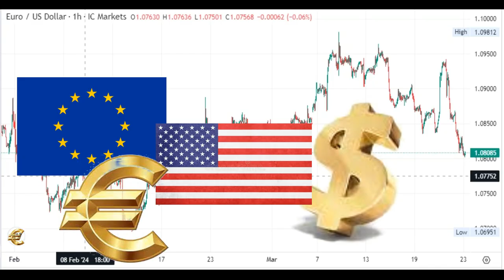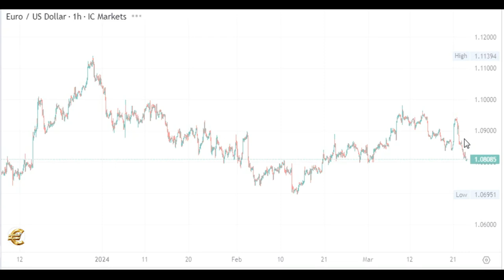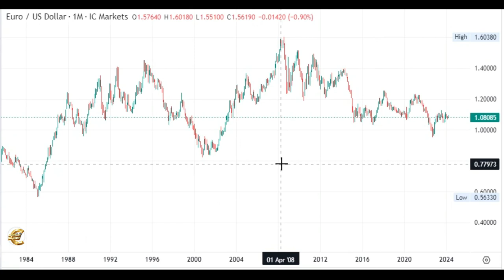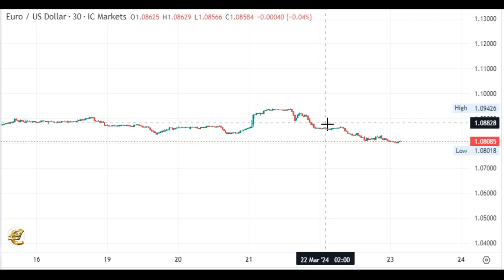ВАЛЮТА Евро к доллару США / EUR / USD • CURRENCY Euro to United States Dollar Price 1.08085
EUR / USD

CURRENCY Euro to United States Dollar Price 1.08085